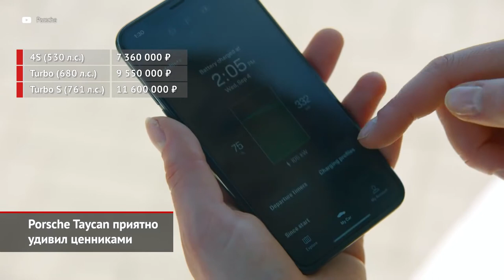Porsche Taycan приятно удивил ценниками | Новости с колёс №1229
Porsche анонсировала выход чисто электрического Тайкана ещё год назад. Но за прошедшее время российские власти успели обнулить пошлины на батарейные машины! И это событие сделало цены на новый седан очень привлекательными. Как выяснилось, базовый Taycan 4S отдачей 530 сил будут продавать за 7,3 млн ₽.